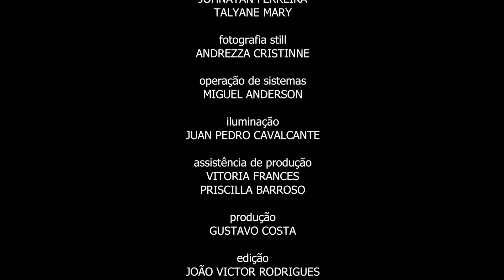Retirantes - Sons do Nordeste V [Remix] - Festival Aralume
A Casa de Vovó Dedé é uma instituição sem fins lucrativos que atua na periferia da cidade de Fortaleza/CE, educando de forma 100% gratuita, crianças e jovens de 06 a 29 anos em sua maioria que vivem em constante situação de risco e vulnerabilidade social, através da música, das artes e da tecnologia. Nossa missão é a de ajudar a transformar vidas para melhor e formar cidadãos de bem cientes de seus direitos e deveres para com a sociedade.

O FESTIVAL ARALUME:
A Casa de Vovó Dedé promove a valorização da cultura nordestina com festival que abrange ações de formações como aulas, palestras e produções de diversos shows musicais.
Com o propósito de valorizar e propagar a cultura nordestina, o festival de música proporciona aos alunos da casa conhecer os instrumentos, a cultura e a história do seu povo. O Festival tem atividades de janeiro a dezembro e envolve todos os setores formativos da Casa onde em cada ação do festival há uma efetiva participação dos alunos dos diversos cursos de música além de jovens que participam dos diversos cursos profissionalizantes, sobretudo de audiovisual, que se utilizam do festival para praticarem o que aprenderam em sala de aula.
Durante o festival também são realizados shows com artistas renomados no cenário brasileiro. Com muita música boa e um verdadeiro espetáculo cultural, os shows temáticos apresentam grandes nomes da música nordestina como Nonato Lima, Chambinho do Acordeon, Waldonys, Vicente Nery, Marcos Lessa, Mateus Simeão, Elcid Lemos, entre outros.

AJUDE A CASA DE VOVÓ DEDÉ A CONTINUAR DESENVOLVENDO SEUS TRABALHOS NA PERIFERIA DE FORTALEZA/CE , SE INSCREVA NO NOSSO CANAL DEIXE SEU LIKE E COMENTÁRIO, ACIONE O SININHO E COMPARTILHE NOSSO CONTEÚDO SEM MODERAÇÃO.

Facebook: Casa de Vovó Dedé